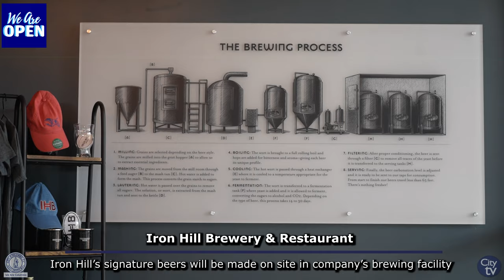Iron Hill Brewery & Restaurant Grand Opening/Ribbon Cutting Ceremony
Iron Hill Brewery & Restaurant is now open in the BullStreet District.

Featuring new American scratch-made dishes and craft beer brewed onsite, the 7,500-square-foot location will feature the company's signature brewing facility, with a variety of seating options throughout the bar and cocktail area, dining room and dog friendly outdoor patio.

The Iron Hill Columbia menu will feature appetizers, soups, burgers and sandwiches, hearth-baked pizzas, salads, entrees, and several items inspired by Iron Hill's award-winning beers.

Visit Iron Hill Brewery & Restaurant located at 945 Sabal Street.